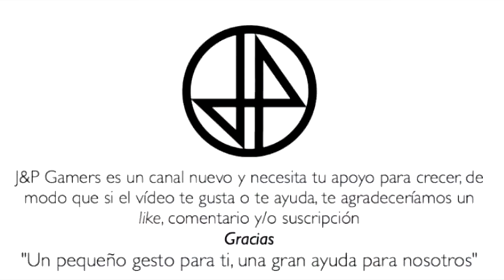ACIV - Combinación números puerta 2 Abstergo/ Abstergo chamber 2 combination numbers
Assassin's Creed IV: Black Flag es un videojuego de acción-aventura de la saga Assassin's Creed que saldrá a la venta el 31 de octubre de 2013. Está siendo desarrollado por Ubisoft y será la precuela del videojuego de 2012 Assassin's Creed III. Su temática gira en torno a la piratería en El Caribe en el siglo XVIII, el juego está ambientado en las islas de las Bahamas, Cuba y el sur de Florida. 1
Su protagonista es Edward Kenway, el padre de Haytham Kenway y el abuelo de Connor Kenway (Protagonista de Assassin's Creed III). Es admirado por el mismísimo Barbanegra.2

Trailer.[editar · editar código]

El 2 de marzo fue lanzado el trailer oficial de Assassin's Creed IV, en el cual un locuaz Barbanegra está hablando con un grupo de corsarios piratas, y está contandole una historía acerca del habilidoso pirata Edward Kenway. En este trailer, se ve como el capitán y el asesino, abordan un barco pirata, saltando este último en cubierta y despejandola de enemigos por completo; también se aprecian los distintos escenarios del mundo del Caribe. Tras esto, Barbanegra, dice: "Si es fortuna y aventura lo que buscais, el capitán Edward Kenway es vuestro hombre. Pero... no os metais en sus asuntos, porque ese hombre oculta un misterio...que no me atrevo a preguntar..." Tras esto se ve como el asesino y pirata Edward Kenway desliza su hoja oculta y tras observar como un templario pasea a la luz de la luna con una mujer, desliza su hoja oculta y lo asesina sigilosamente.

Trama[editar · editar código]

El juego gira en torno a un empleado de Abstergo que revive los recuerdos del pirata Edward Kenway en su aventura contra los Templarios ambientado en la edad de oro de la piratería. A lo largo del juego, los asesinos le irán informando de los planes de los Templarios y deberá elegir de que bando desea estar. Ubisoft ha confirmado que tras superar una serie de tareas en el presente, se podrá finalmente averiguar cual es el destino de Desmond Miles.

"Un pequeño gesto para ti, una gran ayuda para nosotros"